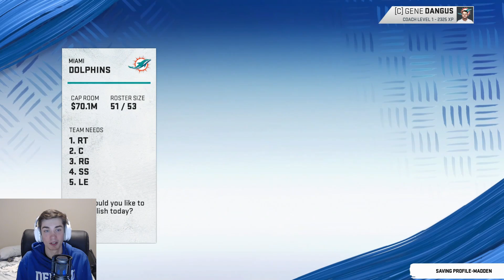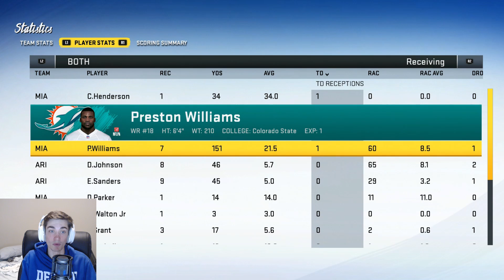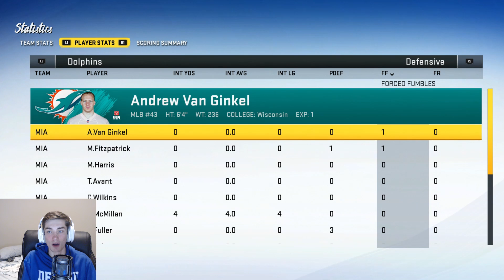Madden 20 Miami Dolphins Franchise Ep. 27 | Rookie QB has Superstar X Factor Bazooka!